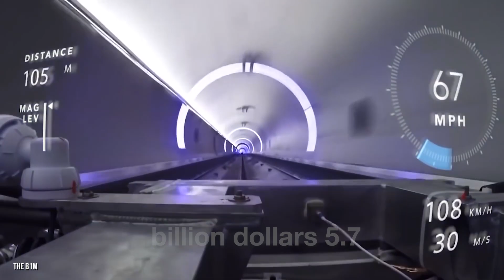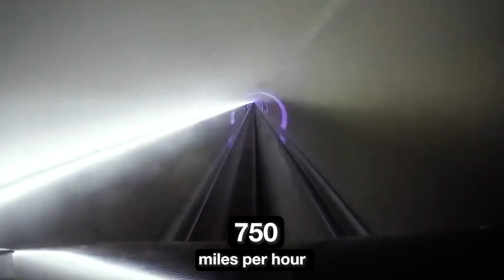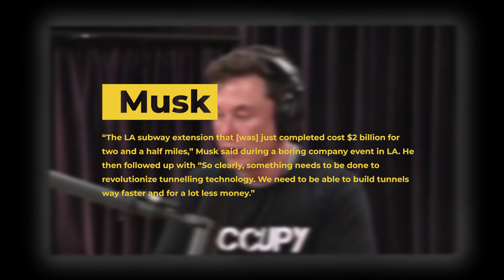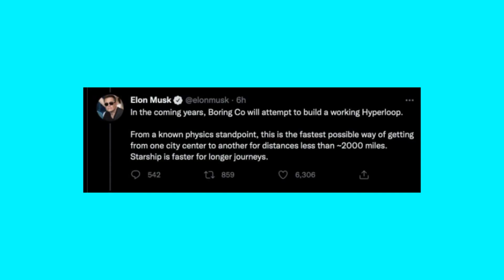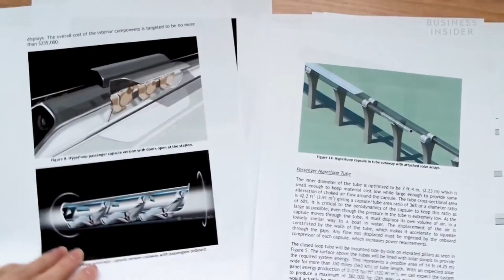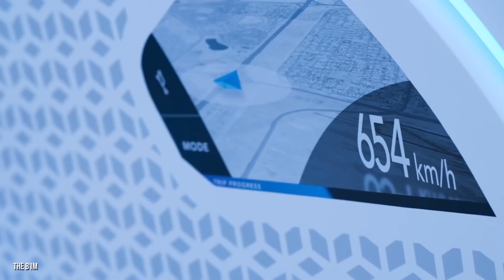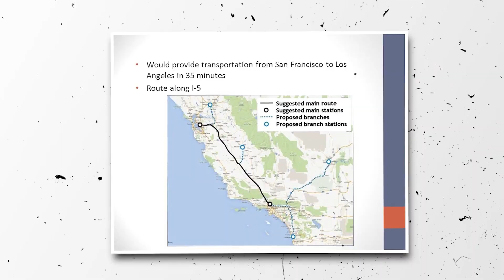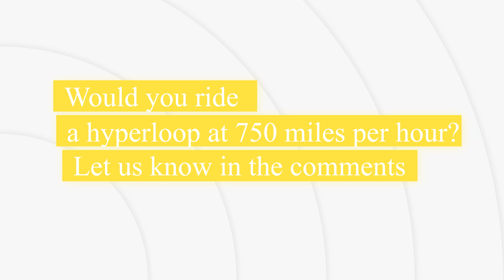Elon Musk SHOCKS Entire industry With First Hyperloop Line!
IT HAPPENED! Elon Musks SHOCKS Entire industry With Huge Hyperloop Line!

Did you know the Boring Company, one of Elon Musks' companies is building a hyperloop that will allow you to travel from Washington to New York in just 30 minutes?

Sounds crazy right? Well, Elon Musks boring company have finally announced a new 675 million dollar investment and will spend the money on finally delivering hyperloop technology capable of travelling faster than an aeroplane, to the world.

Welcome back to Velocity, in this video, we will explain everything you need to know about the hyperloop and the most recent news from the boring company.

Did you know that if the boring company succeeds in its mission, it will do more to save the environment than tesla at full scale? Stick around until the end and we will explain everything.

Everything Elon is here to deliver the best Elon Musk content as fast as it happens. We're working day and night to give you incredible insights into how Elon thinks, what he is doing and what we can all learn from him.

🔔. We never intend to infringe on copyright. If you feel there is a copyright issue found within one of these videos and are a representative or owner then please do get in touch with us on our email in our about page & we will remove the content.

Video contain information about;